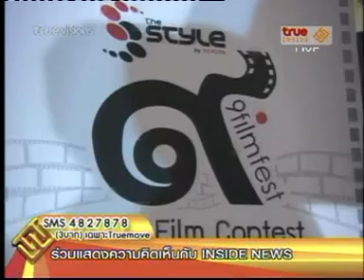True inside News upate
The guardians/ 9FilmFest 2013